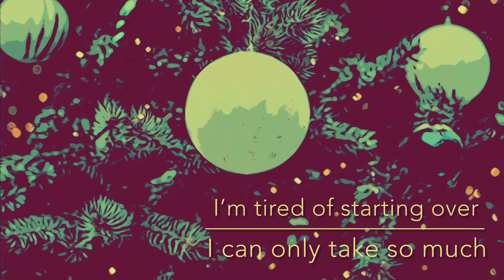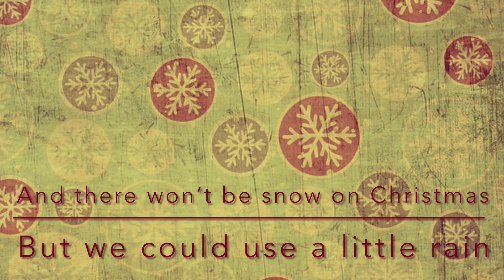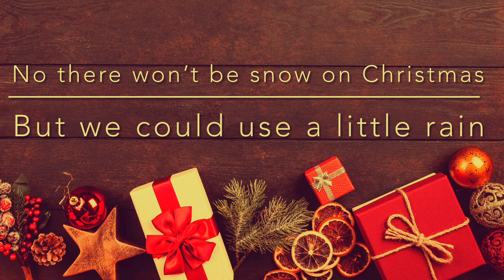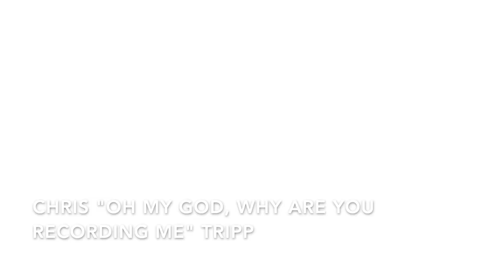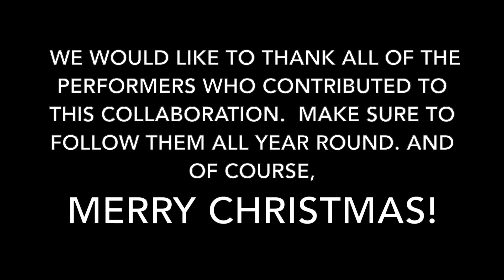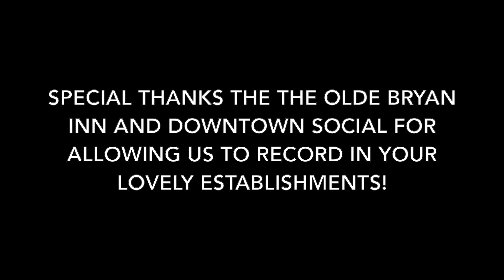The Brain Medicine Christmas Special - Brain Medicine and Friends